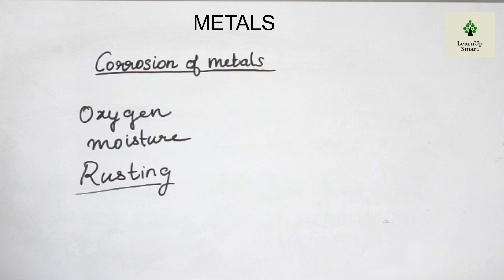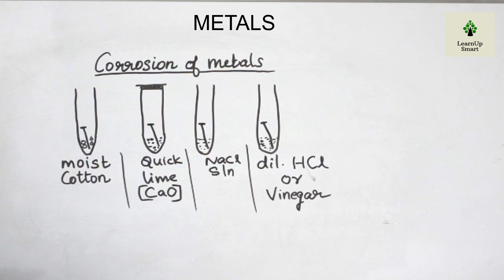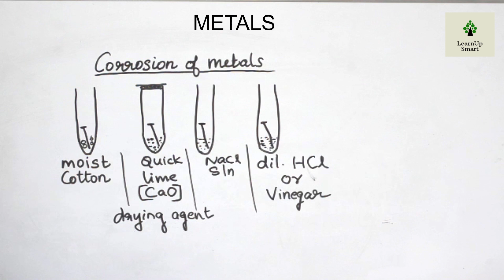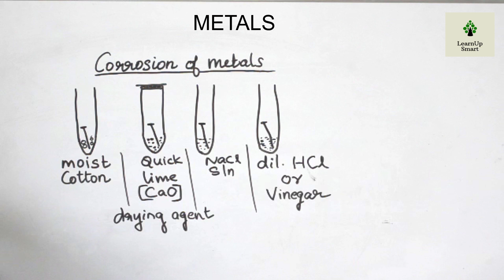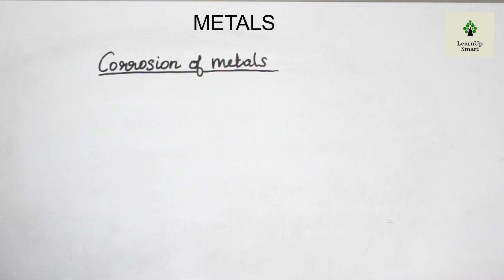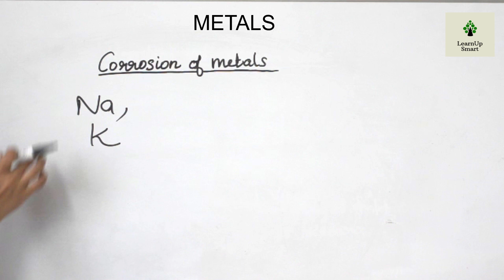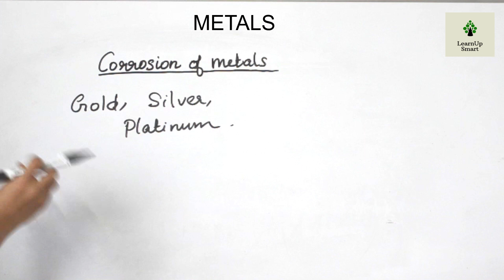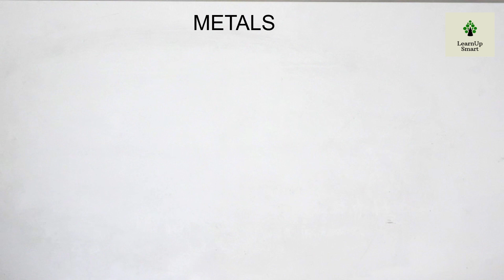METALS | CLASS 8 | CHEMISTRY | KERALA SYLLABUS | PART 4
Corrosion of metals and a project on corrosion are the topics dealt in this video
This video is part 4 of the chapter metals of class 8 chemistry (Kerala syllabus)